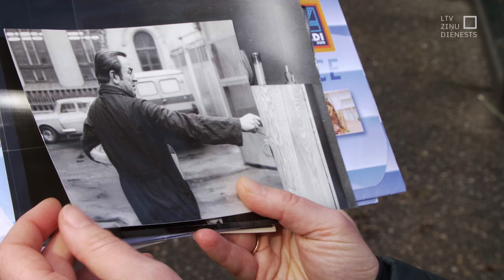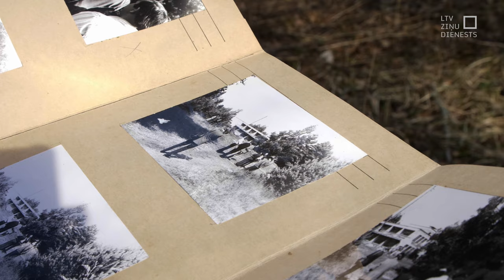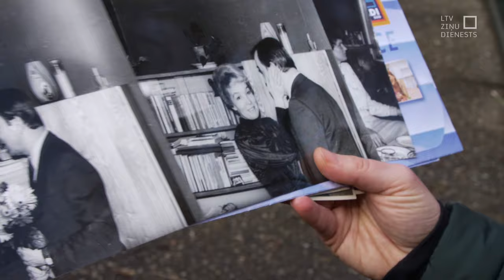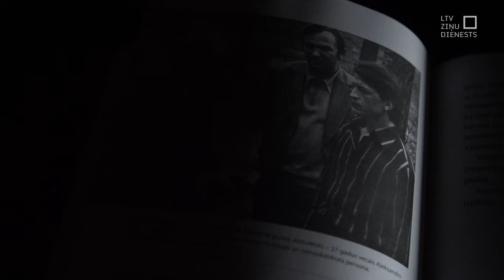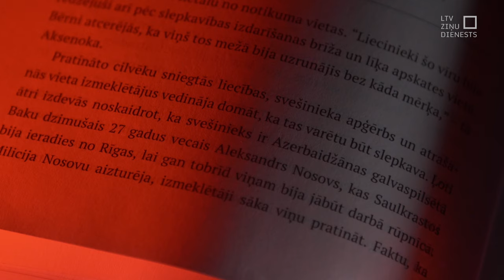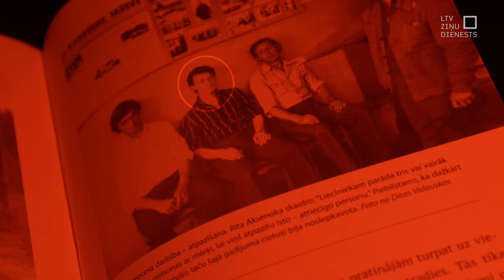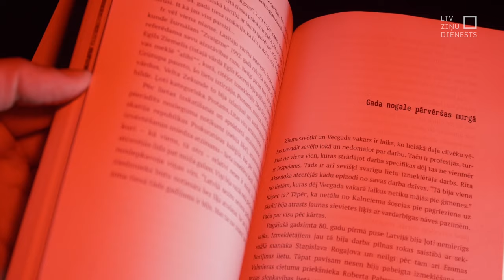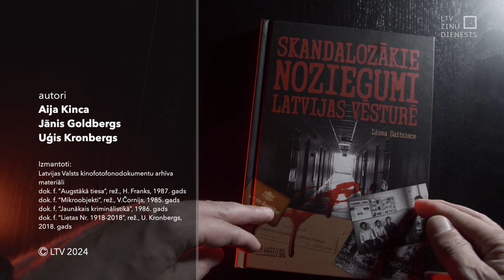"Aculiecinieks" - Grāmatas stāsts. Skandalozākie noziegumi Latvijas vēsturē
Ja esat atvēris šo grāmatu, savas gaišās cerības un ticību labajam atlieciet tālu prom! Ar šādiem vārdiem sākas Lāsmas Gaitnieces grāmata, kas atspoguļo skandalozākos noziegumus Latvijas vēsturē. Laika posms – no 1947 līdz 1994. gadam. Grāmatā aprakstītas lietas, par ko cilvēki runā vēl šodien. Un ir atklātas arī lietas, kas bijušas mazāk zināmas. Kāpēc žurnālistei un rakstniecei šāda grāmata vispār bija jāraksta?